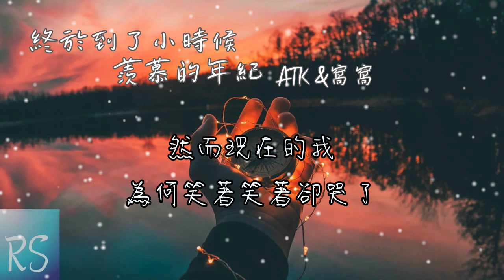終於到了小時候羨慕的年紀 - ATK/窩窩 (鈴聲)【終於到了 小時候羨慕的年紀 卻發現 曾無法體會的壓力】(動態歌詞)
字：夏蟲
曲：汪汝旭
編曲：張相楠
製作人：栗可
配唱製作人：栗可
混音：裴東文
和聲：栗可
監製：栗可
統籌：李好
出品：凹凸快音樂

終於到了 小時候羨慕的年紀
卻發現 曾無法看不到的艱辛
心靈比身體 更需要休息
卻沒時間顧及
終於有了 小時候嚮往的獨立
卻發現 曾經無法體會的壓力
還沒來得及認真年輕
就已經老去